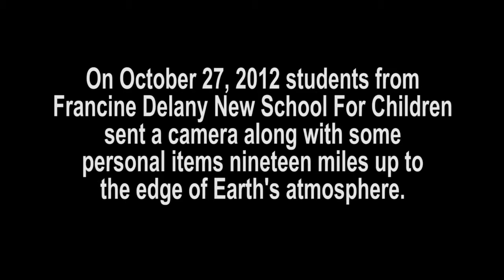Asheville, NC Tedx Near Space Project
FACTS of the project:
- 1200 gram latex weather balloon was filled with 150 cubic feet of helium -- weather balloon was approximately 6 feet in diameter at lift off
- Payload was an off-the-shelf styrofoam cooler that was modified for this project
- Payload weighed 4 pounds
- Payload contents included: GoPRO Hero 2 HD video camera with a 32 GB memory card and extra battery pack, SPOT gps unit (operating off of satellites), PocketFinder gps unit (operating off of cell towers), personal items from each student
- Launched on Sat Oct 27, 2012 at 9:20 am EST
- Launching location: Francine Delany New School for Children (fdnsc.net) in Asheville, NC
Teacher's Name:
Tom Robertson (7th & 8th grade math teacher)
Student Names:
Colt
Jeremiah
Elliot
Ashlee
Dexter
Allison
Caleb
Soape
Nicolai
Julian
- Altitude achieved = 100,000 feet (19 miles) - - this is referred to as "near space", the edge of Earth's atmosphere
- Burst diameter of weather balloon = 30 feet in diameter
- Landing location: Vilas, NC on a ridge near the NC and TN border -- This is approximately 100 miles from Asheville (as the crow flies)
- Payload landed at 12:46 pm EST
- Search Day # 1 -- Held on the same day as the launch day (Sat Oct 27)
- Search Day # 2 -- Held on Sunday Oct 28 -- This is the day we found the payload in Vilas, NC. See attached map from GPS.
- I've attached two screen shots of the GPS tracking. You can see the final landing spot at # 29.
- At one point the GPS measured the payload moving at 94 mph.